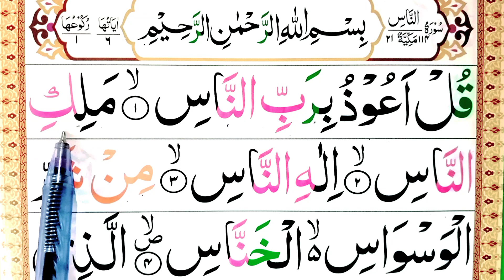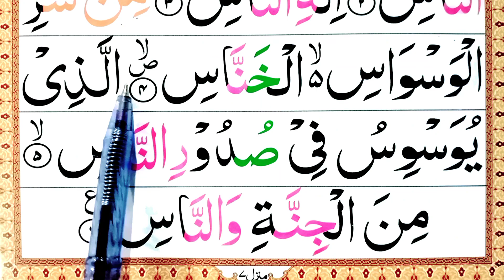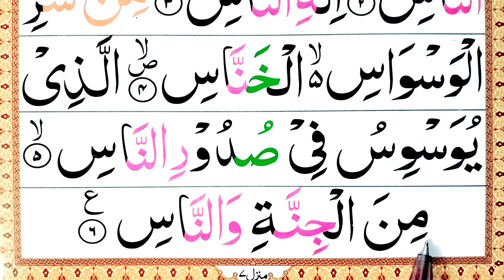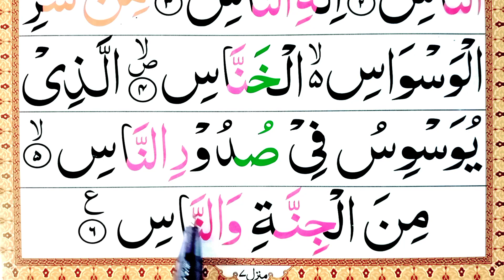Surah An-Nas with spelling||surah nas full arabic HD text||kidsquran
Surah An-Nas with spelling||surah nas full arabic HD text||spelling surah Nas||Nas surah|| Kid's Quran